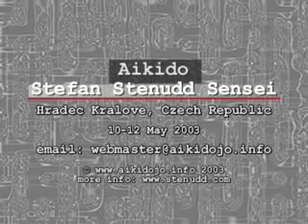stenudd Gyaku hanmi kokyuho light contact exercise